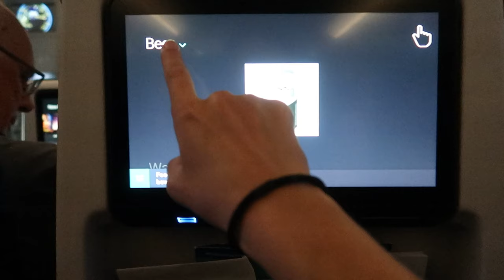WE'RE GOING HOME! From Jasper national park to England...what's next? | Canada | Vlog 125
After 10 months of full time travelling we are finally heading home...but what's next?

Not used AirBnB before? Use our link to get £25 travel credit on a home booking (when you book a trip of £55 or more) and £9 towards an experience. We'll receive up to £23 in travel credit as a thank you for referring you.